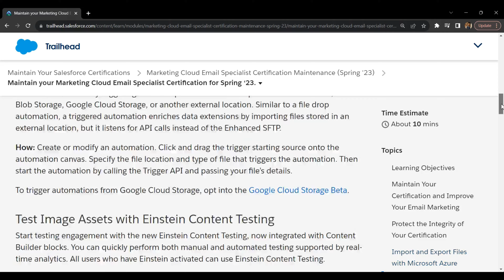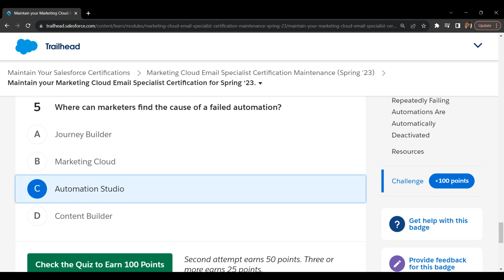Salesforce Trailhead - Maintain your Marketing Cloud Email Specialist Certification for Spring ‘23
Solution of Salesforce Trailhead - Maintain your Marketing Cloud Email Specialist Certification for Spring ‘23

This trailhead is a part of Marketing Cloud Email Specialist Certification Maintenance (Spring '23) Module.

This Module is a part of Maintain Your Salesforce Certifications Trail.